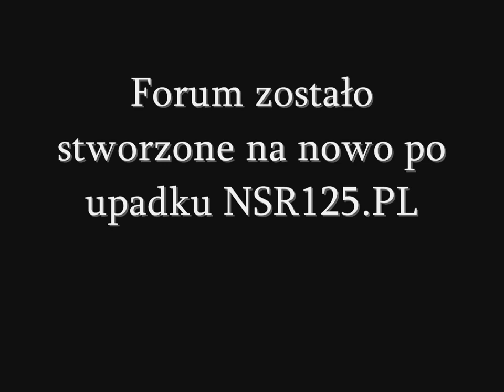Honda NSR 125 (NSR & Drivers) (NSR125.PL)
Filmik ukazujący Użytkowników forum oraz ich maszyny ! Serdecznie zapraszamy do rejestracji !